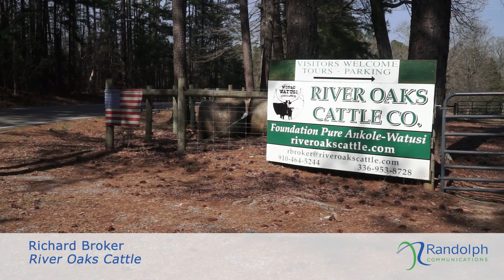River Oaks Cattle